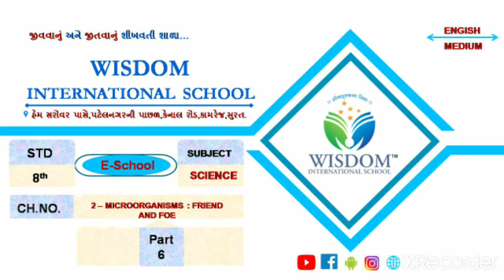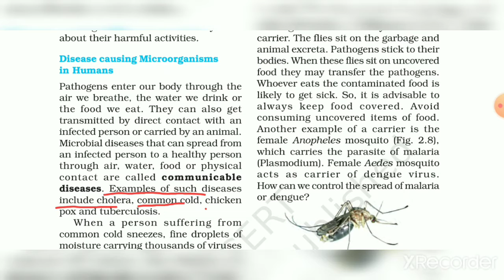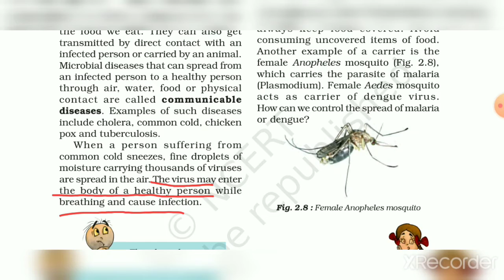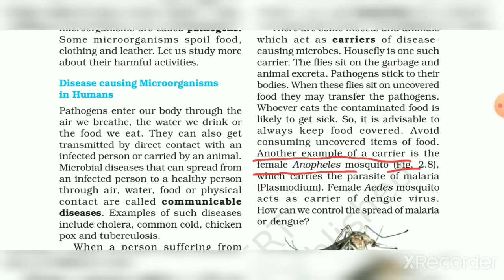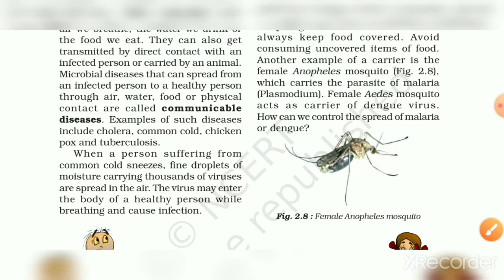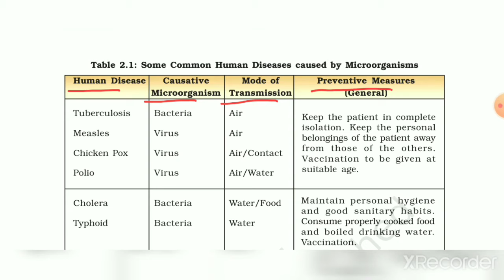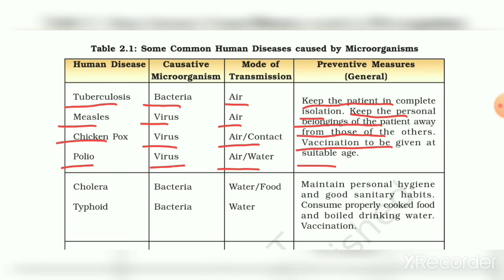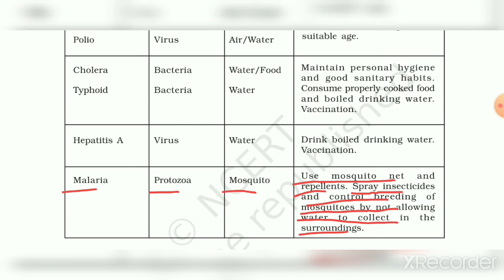STD - 8 SCIENCE CH- 2 PART- 6 (ENG MED)